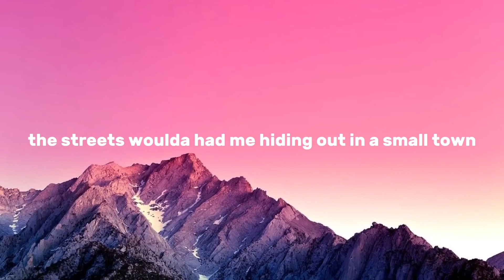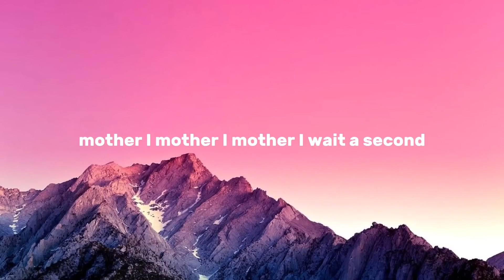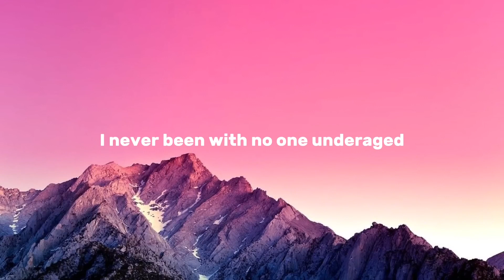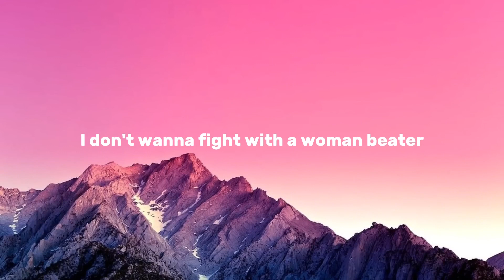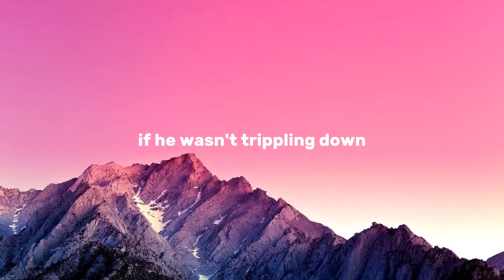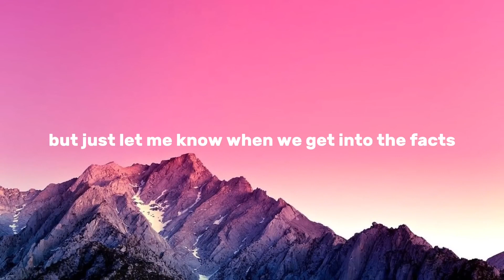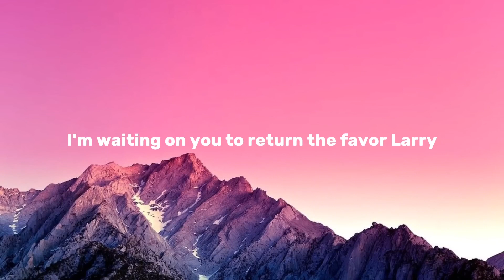Drake - THE HEART PART 6 (KENDRICK LAMAR DISS) Lyrics